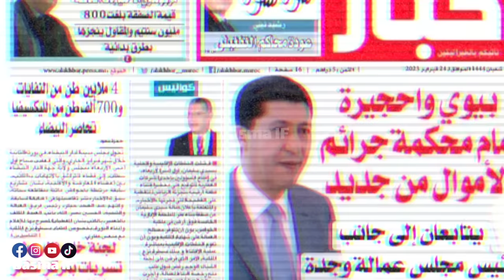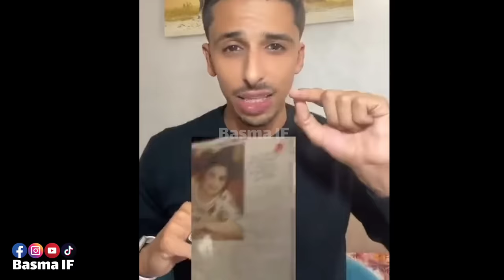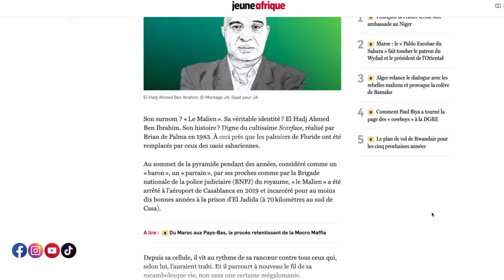القالب لي دار سعيد الناصيري باش سرق اغلى فيلا فالمغرب لاكبر بزناس فافريقيا وها كيفاش رد ليهم الصرف!!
صفحة تهدف لتقديم معلومات و مناقشة مواضيع بطريقة ترفيهية 🙋‍♀️ مرحبا بالجميع